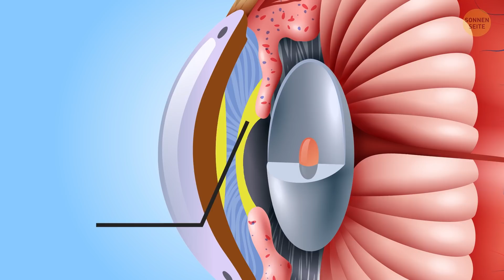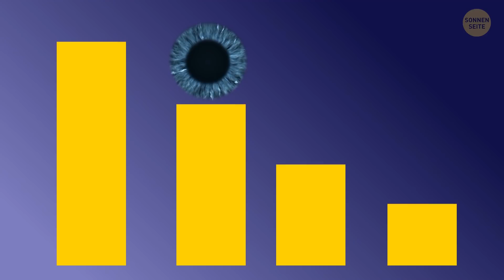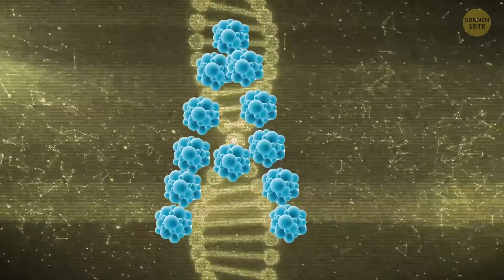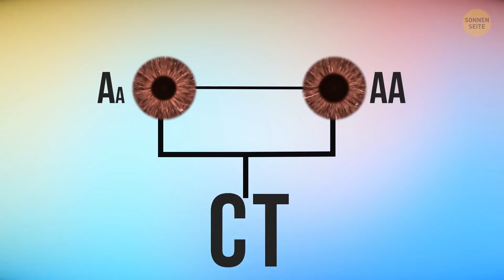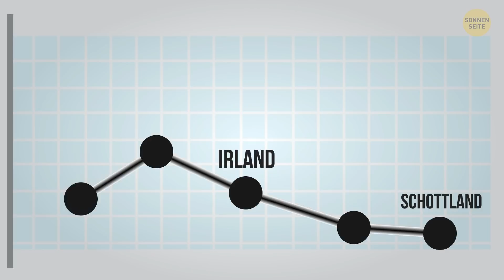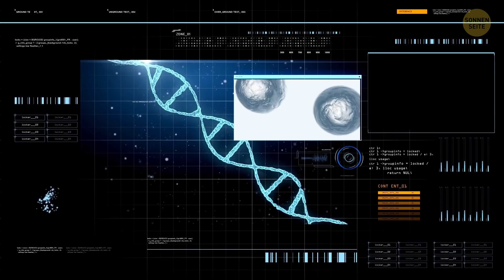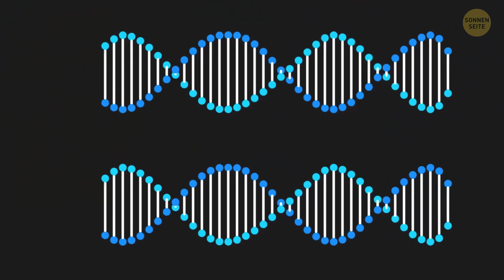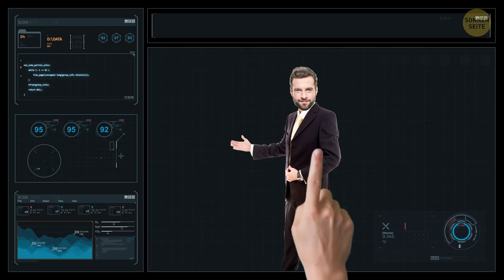Blaue Augen sind nur eine Illusion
Warum sehen menschliche Augen so anders aus? 👁 Warum sind sie unterschiedlich geformt? Es stellt sich heraus, dass blaue Augen kein Pigment haben. 😱 Braune Augen bekommen ihre Farbe von Melanin, dem gleichen Pigment, das deine Haut färbt. Menschen mit grünen Augen haben hellbraunes Pigment auf einer oder beiden Schichten ihrer Iris. Aber woher kommt dann die blaue Farbe? Lass uns herausfinden, warum blaue Augen nur eine Illusion sind...👀.

Preview photo credit:

Margot Robbie at the 19th Annual Critic's Choice Movie Awards Arrivals, Barker Hangar, Santa Monica, CA 01-16-14: By s_bukley/Depositphotos.com,

Die Animation wird von Sonnenseite erstellt.